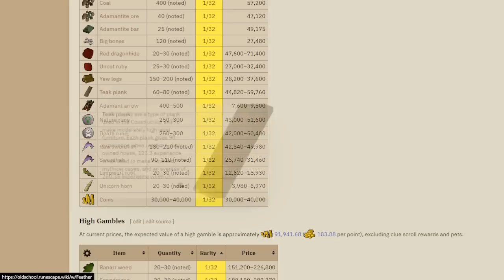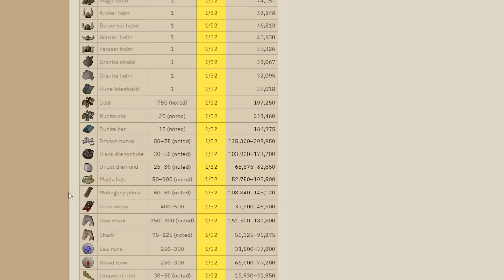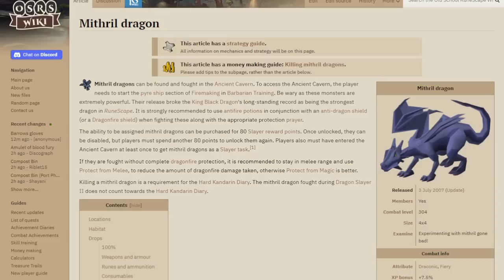THE 500K XP BOMB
Welcome to episode 26 of my one chunk man series, where I'll be completing Old School RuneScape one chunk at a time.

All music is from the OSRS Soundtrack